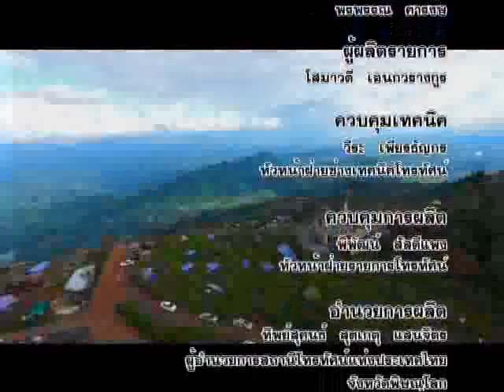วิธีการปลูกพืชใช้น้ำน้อย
สทท.พิษณุโลก บอกข่าวเล่าเรื่อง วันที่ ๑๑ มกราคม ๒๕๕๙